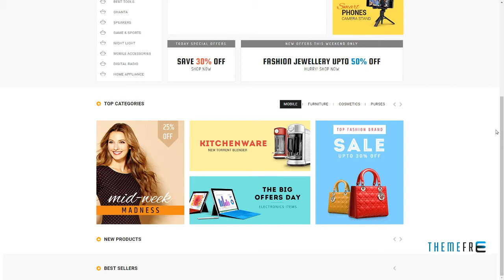Catchy - Prestashop Responsive Theme Albin Damian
Columns 2

 Layout Responsive

 Tags cosmetic, electronic, jewellery, kid, medical, mega store, multi purpose, prestashop theme, responsive, tools, toys